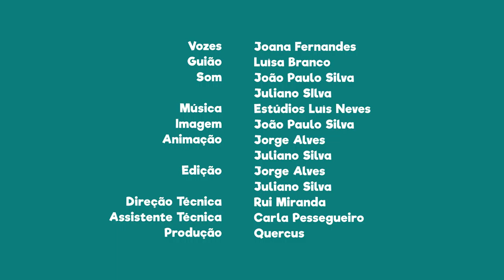FNT09E11 - PN do SW Alentejano e Costa Vicentina: Sacarrabos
Sabias que nesta área protegida podes encontrar um animal chamado sacarrabos?